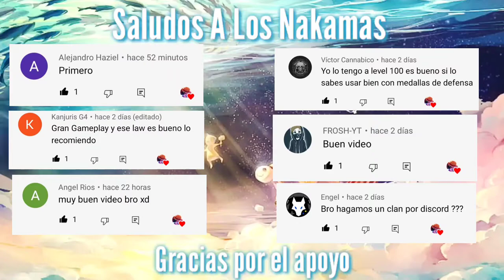!!PRIMERAS IMPRESIONES!! DE (Vista) (ONE PIECE BOUNTY RUSH) GAMEPLAY EN ESPAÑOL